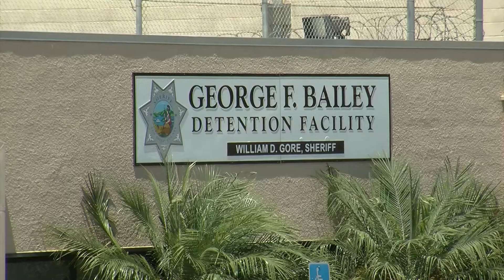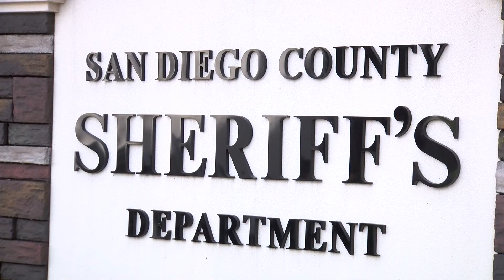Bill Gore to step down as San Diego Sheriff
San Diego County Sheriff Bill Gore's surprise announcement that he's retiring in two weeks led some to fear he was trying to influence this year's election. KPBS metro reporter Andrew Bowen has more.